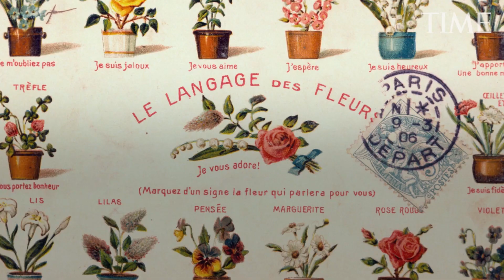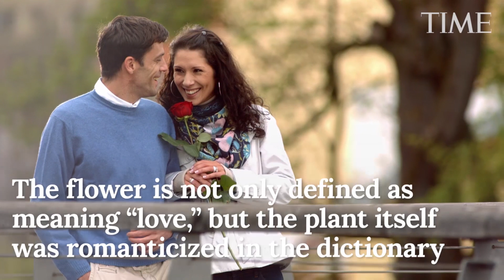Here’s Why We Give Roses On Valentine’s Day—And What The Flower Really Means | TIME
Every year on Feb. 14, millions of people exchange the flower to express their love — and an estimated 250 million roses were produced for Valentine’s Day in 2018, according to the Society of American Florists.